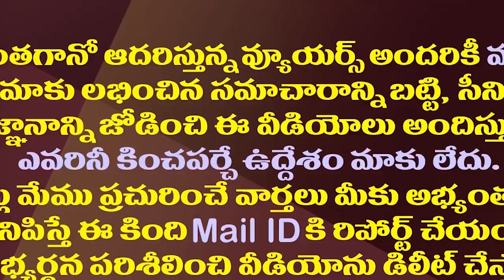మోడీని కలిస్తేనే చంద్రబాబుకు అంత సంబరమా?| CM Chandrababu Is Very Happy To Meet PM Modi